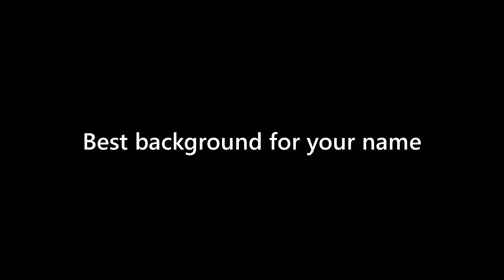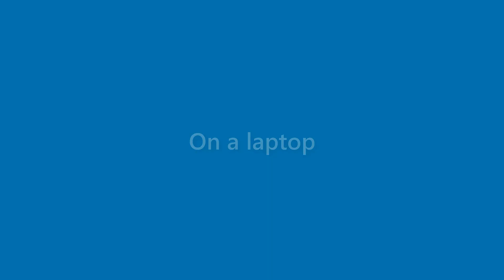Earnest Gilmore - appearance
Name Look - Earnest Gilmore - appearance. In this video we present "Earnest Gilmore" name look and feel in various scenarios.
This video will cover:
How does "Earnest Gilmore" look as a personal letterhead?
How does "Earnest Gilmore" look on a business card?
How does "Earnest Gilmore" look on a computer/laptop screen?
How does "Earnest Gilmore" look with different background colors?
How does "Earnest Gilmore" look with various fonts?